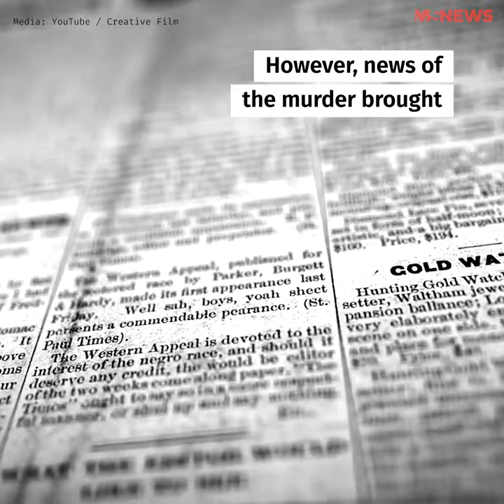SG's Most Wanted Gangster: Roland Tan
Roland Tan was one of Singapore’s most wanted. Linked to a 1969 Bras Basah murder, he built a drug empire in Europe & was known for his altruism towards Ah Kong's members.

His passing marked the closing of a chapter for a man who was on the run for 51 years.